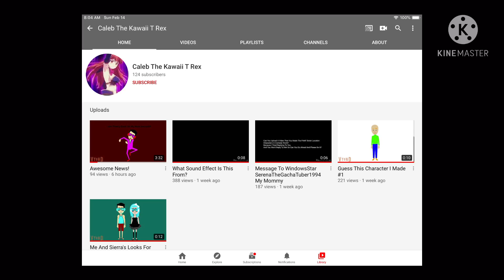Caleb The Kawaii T Rex Exposed For Copying Dark Green The Anime Fan’s PFP And Becoming A JZ Wannabe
PFP= Profile Picture

JZ= JacobZone